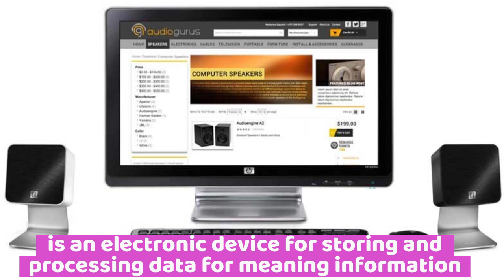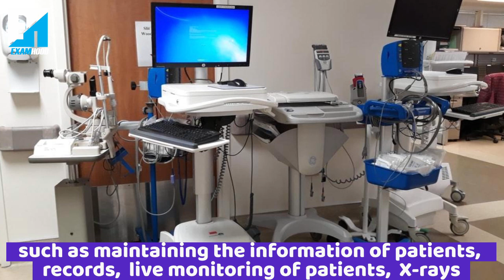Uses of computer in hospital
Computers play an essential role in hospitals and healthcare settings, and they are used for various purposes.